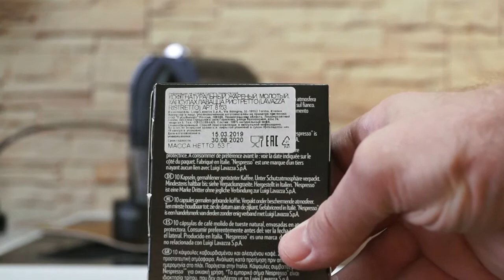Капсула кофе Lavazza Ristretto для Nespresso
Тест кофе Lavazza Ristretto
Кофемашина Nespresso De Longhi U & Milk EN210.BAE